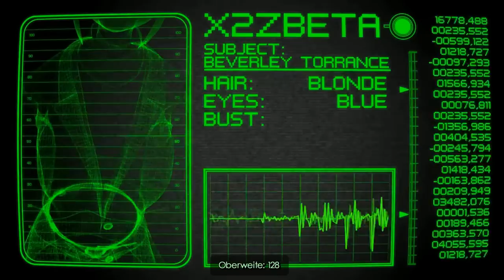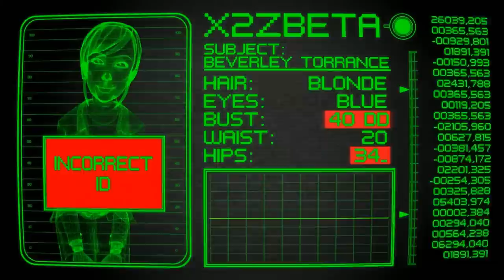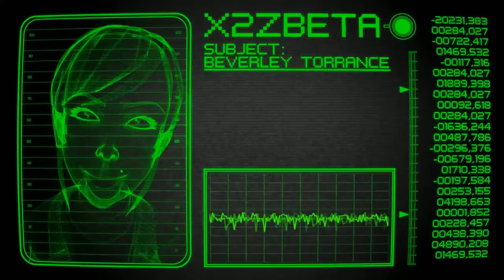Let's Play The Next Big Thing #3 - Der "Nacktscanner" [DE | 1080p]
Diesmal verschaffen wir uns endlich Zugang in das Büro von FitzRandolph!

Genre: Point-and-Click Adventure
Entwickler: Pendulo Studios
Publisher: Crimson Cow
Erscheinungsjahr: 2011